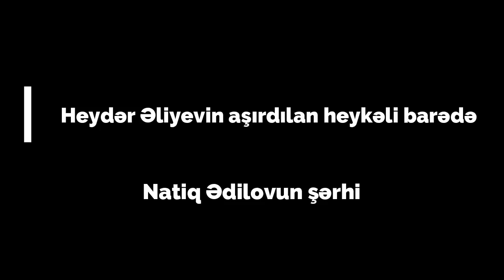Heydər Əliyevin heykəli çoxdan yıxılıb, həm də təkcə heykəli yox